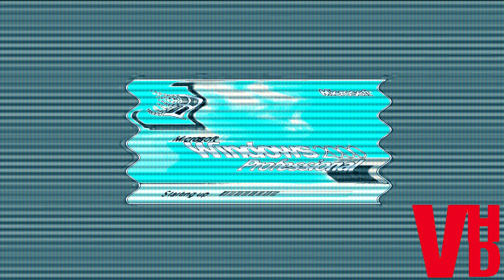{RQ} Giygosoft Wyndeaus Text to Speech Effects R1 vs The Bublic Gamer, TMRLE175, TPMC7900 & Everyone